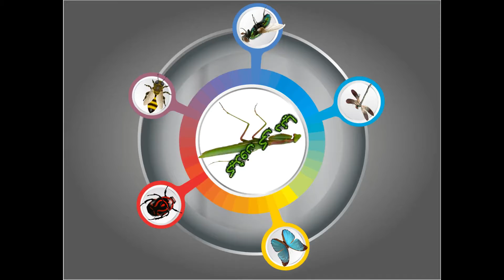How to extract honey from hive چھتے سے شہد کیسے اتارا جاتا ہے